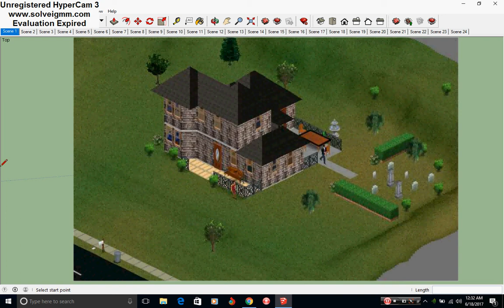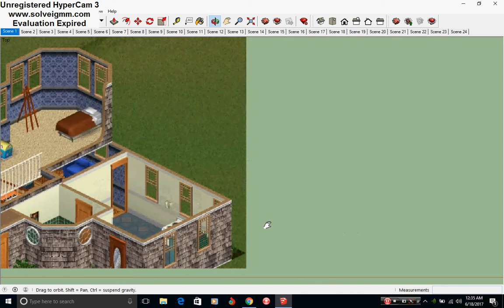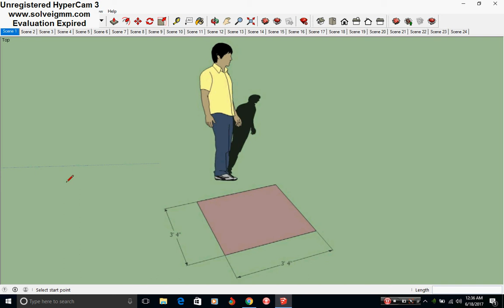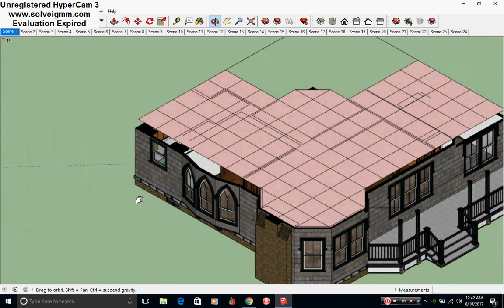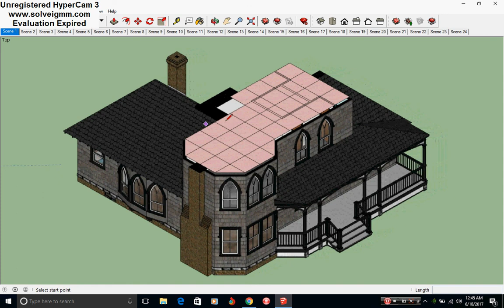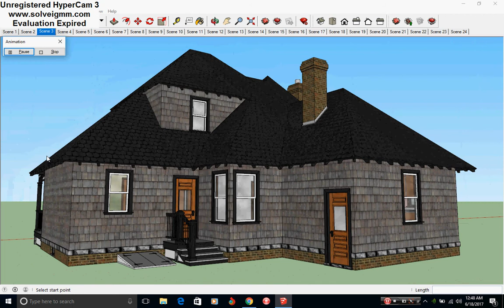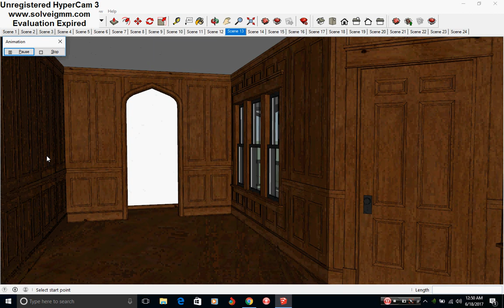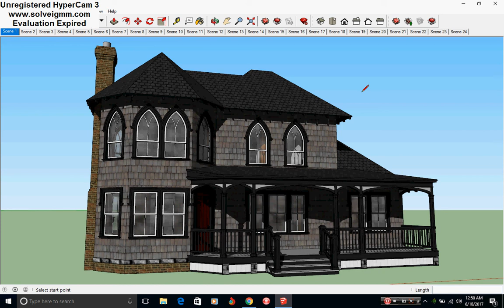Sims 1 Goth Family House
Here is a video on the Goth family home in the Sims 1. I recreate the house in Sketchup with my own twist. This is not a "Let's Play".